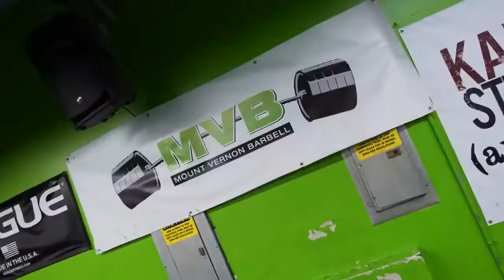Big Biceps Training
The Time Is Now! To Make That Change